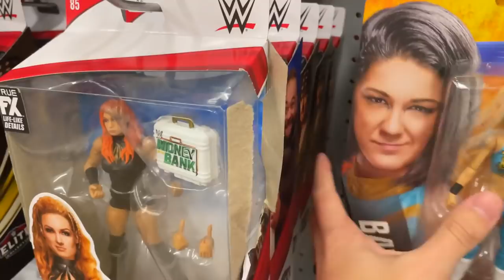NEW WWE/AEW FIGURES FOUND ON WWE TOYHUNT!